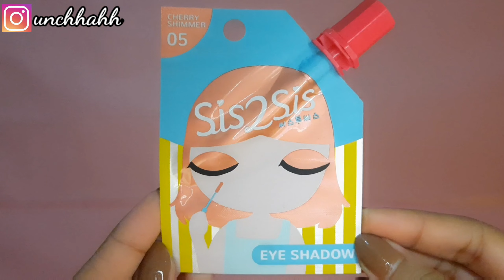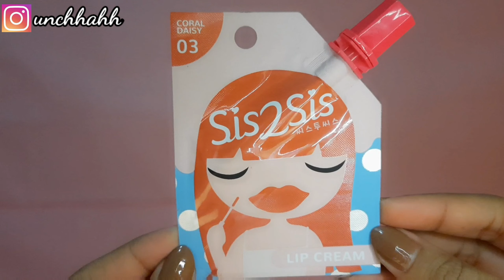MAKE UP LEBARAN MURAH DIBAWAH 30RB dirumahaja || by : unchhahh